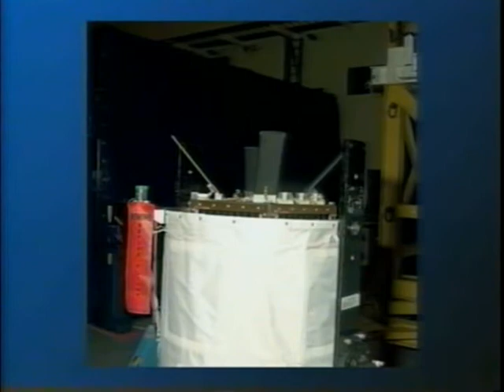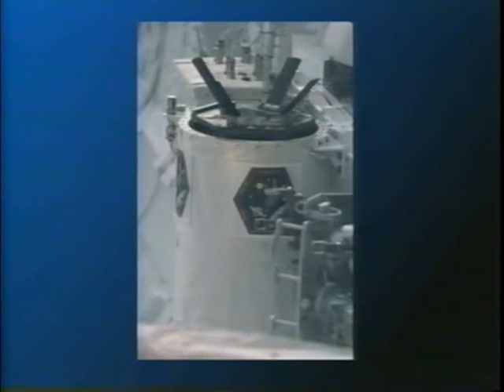Lanzamiento del satélite argentino SAC A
Video registrado por la NASA del lanzamiento del satélite argentino SAC-A, de la CONAE; realizado el 4 de diciembre de 1998 desde el Centro Espacial Kennedy (KSC) en Cabo Cañaveral, Florida, Estados Unidos, a bordo del Transbordador Espacial Endeavour. Se trató de una misión conjunta de la CONAE y la NASA.